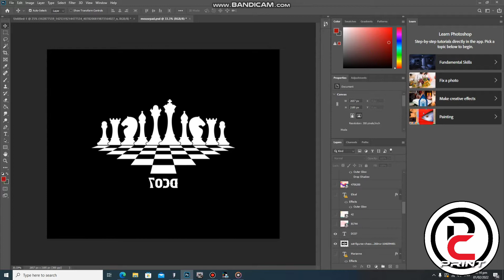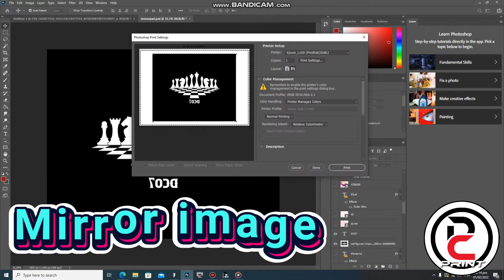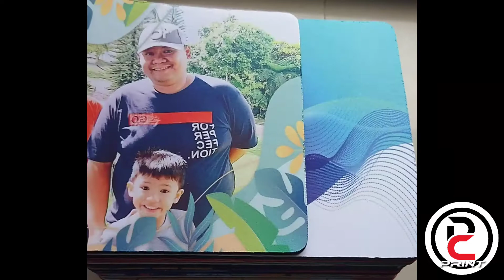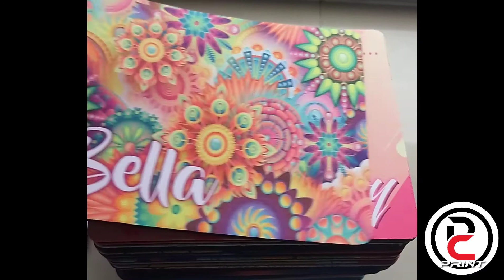How to print mouse pad sublimation process..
Sorry guys mali upload ko ng vid, eto un tamang video
hindi ko madelete ito kasi sayang views :D